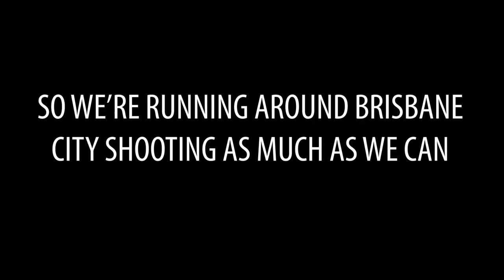NEVER climb under a 30m tall suspension bridge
climbed a suspension bridge, shot some timelapses, hung out with Sam and shot two episodes of the podcast. all in a days work for my first day back in the real world.

stoked to be back out there again!

what's up! my name's frank (sounds like dunk) menken, and I'm a documentary filmmaker and content creator based in Brisbane, Australia! currently on a mission to vlog the most important year of my life; every, single, day.